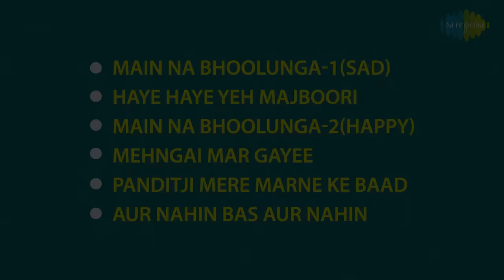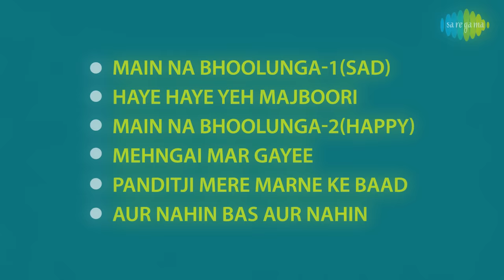Roti Kapada Aur Makaan | Full Album Jukebox | Manoj Kumar | Zeenat Aman | Amitabh Bachchan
Enjoy all songs from the movie Roti Kapada Aur Makaan  starring Manoj Kumar, Zeenat Aman, Amitabh Bachchan, Moushumi Chatterjee, Shashi Kapoor, Prem Nath, Kamini Kaushal, Aruna Irani & others

00:00:05 Main Na Bhoolunga-1(Sad)
00:05:44 Haye Haye Yeh Majboori
00:10:00 Main Na Bhoolunga-2(Happy)
00:17:19 Mehngai Mar Gayee
00:26:12 Panditji Mere Marne Ke Baad
00:32:24 Aur Nahin Bas Aur Nahin

Song Credits
Album: Roti Kapada Aur Makaan
Song: Main Na Bhoolunga-1(Sad)
Artist: Lata Mangeshkar, Mukesh
Music Director: Laxmikant-Pyarelal
Lyricist: Santosh Anand

Song: Haye Haye Yeh Majboori
Artist: Lata Mangeshkar
Music Director: Laxmikant-Pyarelal
Lyricist: Verma Malik

Song: Main Na Bhoolunga-2(Happy)
Music Director: Laxmikant-Pyarelal
Lyricist: Santosh Anand

Song: Mehngai Mar Gayee
Artist: Lata Mangeshkar, Mukesh, Jani Babu Qawwal, Narendra Chanchal
Music Director: Laxmikant-Pyarelal
Lyricist: Verma Malik

Song: Panditji Mere Marne Ke Baad
Artist: Lata Mangeshkar
Music Director: Laxmikant-Pyarelal
Lyricist: Verma Malik

Song: Aur Nahin Bas Aur Nahin
Artist: Mahendra Kapoor
Music Director: Laxmikant-Pyarelal
Lyricist: Santosh Anand